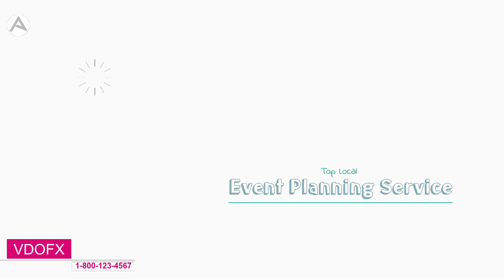18 - Whiteboard Female Animation Templates